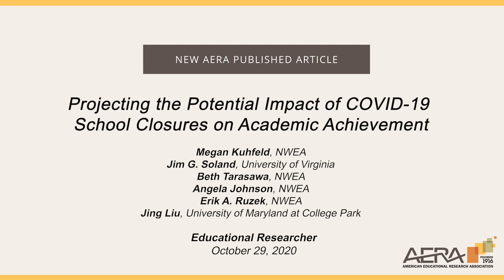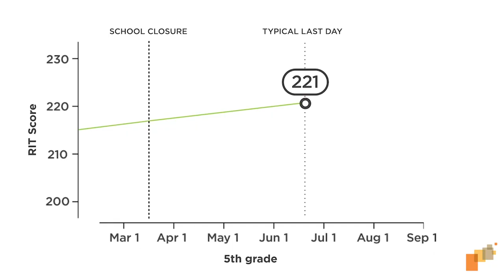Projecting the Potential Impact of COVID-19 School Closures on Academic Achievement